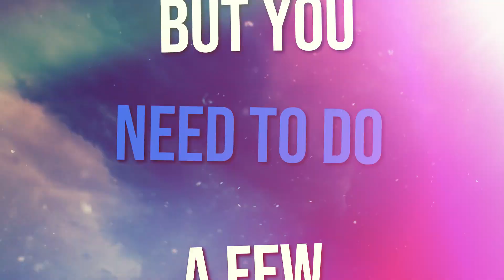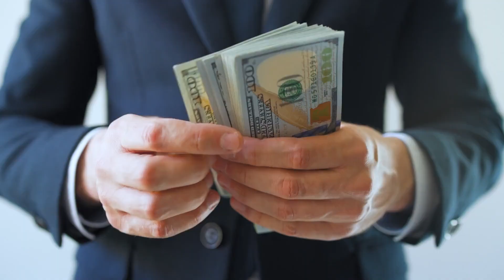Why Hire A Realtor?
Uncover the undeniable advantages of enlisting the services of a professional real estate agent. Whether you're a first-time homebuyer, seasoned investor, or looking to sell your property, we're here to share invaluable insights that will revolutionize your real estate journey.

Facebook.com/thejamiesilvermanteam
Instagram.com/thejamiesilvermanteam
Linkedin.com/in/thejamiesilvermanteam

Jamie Silverman
JamieSilvermanHomes.com
In the business since 2000..

Are you looking to sell or buy a home? Let me know! Let me help you achieve your real estate goals.